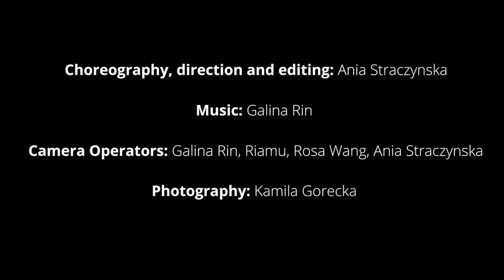Conversations- Community Dance Film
This project invites members of our local community to participate in three 2h dance workshops introducing the basics of contemporary dance and choreographic tools. The three workshops, held once a week, culminated in a weekend of filming. The dance film produced was inspired by pre-collected interviews with our community, reflecting on lockdown experiences and daily routines during the pandemic.

This project is a celebration of togetherness yet champions individuality. We have brought together 9 women of various ages and from different backgrounds. They met weekly and together devised choreography that caries a notion of community and cohesion.

Commisioned by Upper Norwood Library Hub
Dancers: Imogen Bland, Mary Waddams, Suzie Partridge, Rachel Kerrison - Evans, Nathalie Brady, Alice Jemima Haddock, Mary Moran, Katerina Papagianni, Greta Gauhe.

Choreography, direction and editing: Ania Straczynska